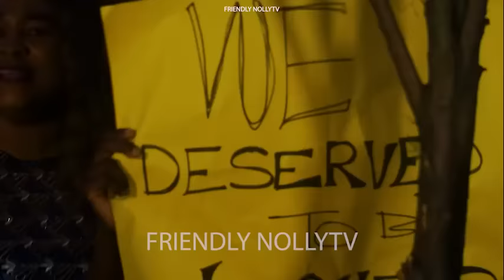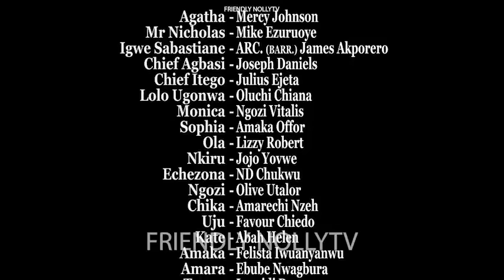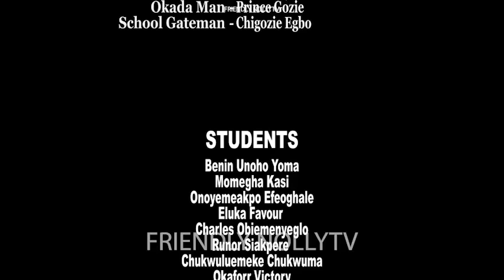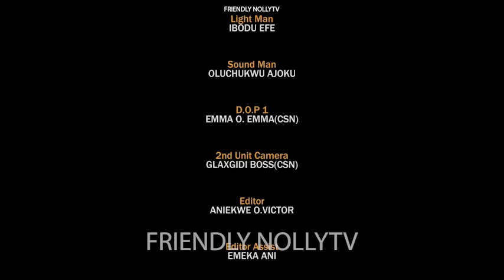THE COMMUNITY INFORMANT~MERCY JOHNSON 2024 Latest Nigerian Movies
Watch the Best Of Nigerian Nollywood Movies, Watch Best of Nigerian actresses, Best Of Nigerian Actors, the Best Of Mercy Johnson, the Best Of Cha cha Eke Fani, the best of Ken Erics, Yul Edochie, Destiny Etiko in Nollywood movies, action, Romance, Drama, epic, Only on youtube Best Of Nollywood Channel, see clips, trailer's and exclusives on Nollywood Movies. This YouTube channel brings you the best on Nigerian movies free and hot, watch movies online here on this channel